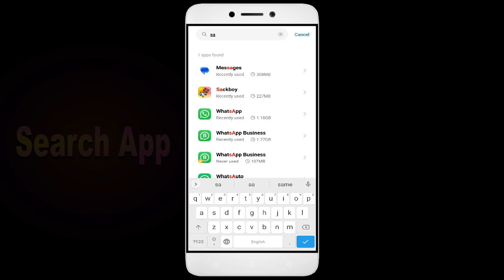How to Fix Sackboy App Black Screen Error | After Android Update | Problem Solved in Android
Are you dealing with an app that won't open or network and permission issues? In this video, we'll show you how to fix these common problems! We'll walk you through troubleshooting steps to identify the root cause of the issue, so you don't waste valuable time fixing the wrong thing. We'll then show you how to adjust settings, update softSackboye, and make sure everything is running properly. By the end of this video, you'll be able to confidently get your app up and running!

Fix Sackboy not open problem,
How to fix Sackboy all problems solve,
How to fix Sackboy not working problem in android phone,
How to fix Sackboy app not open problem in android phone,
Fix Sackboy not working in android,
Sackboy all problems solve,
Sackboy not responding,
How to fix Sackboy keeps stopping error in android mobile,
Sackboy app not working problem,
Fix Sackboy not loading,
Fix Sackboy login error,
Sackboy Black Screen Error,
Fix Sackboy not open problem android mobile,
Fix Sackboy not working problem,
Black Screen Sleep,
Sackboy black screen error fix
Sackboy Error Black Screen
How to fix Sackboy random crashing
How to Fix Sackboy App Black Screen Error Problem Solve in Android & Ios
How to Fix Sackboy App Loading Problem in Android
How to Fix Sackboy App Loading Problem in IOS
How to Fix Something Went Wrong and the Service Failed to Start Error in Sackboy App.
How To Fix Unfortunately Sackboy App Has Stopped Error Problem in Android Phone.
How to Fix Solve Sackboy App Not Working | Not Opening | Not Open | Loading Solve Problem in Android & Ios
Sackboy not working today,
why Sackboy is not working in my phone,
Sackboy game not starting,
Sackboy not starting,
Sackboy failed to load server list,
How To Fix Sackboy App not working | Not Open | Space Issue | Keeps Crashing Problem.
Sackboy App (Auto Close) Automatically
Sackboy app freezing issue in Android
Sackboy app Keeps Hanging issue in Android
Sackboy Keeps Lagging issue in Android.